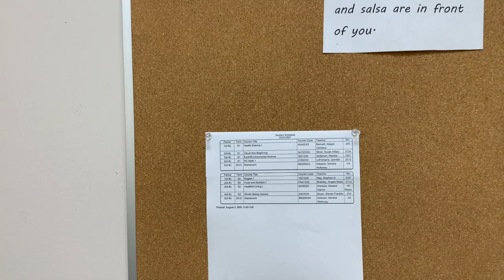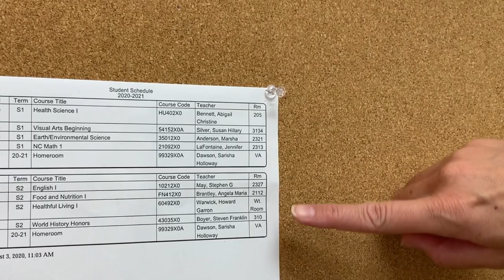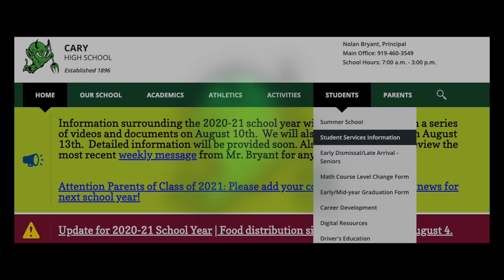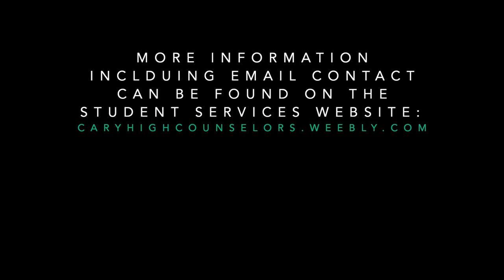CHS Orientation '20-'21: Tips from Student Services (Español)